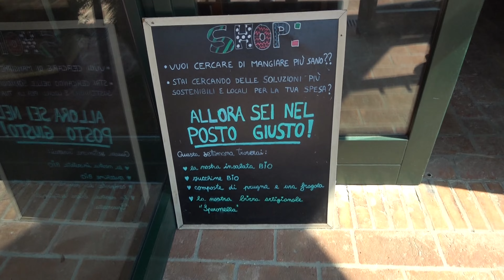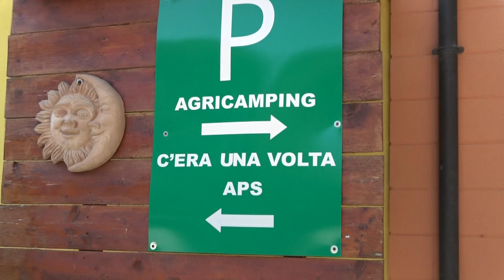28-07-2024 CERVARESE SANTA CROCE (PD) VIA REPOISE 73 LA BUONA TERRA BIOLOGICO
LA BUONA TERRA AGRITURISMO BIOLOGICO ALLOGGIO, RISTORAZIONE, AGRICAMPEGGIO, VENDITA PRODOTTI BIO, FATTORIA DIDATTICA. CELL: 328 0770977 DA QUESTO POSTO MERAVIGLIOSO IMMERSO NEL VERDE CON TANTISSIMI ANIMALI DI OGNI TIPO CHE MERAVIGLIA QUI' SI MANGIA DIVINAMENTE SOPRATTUTTO SANO TUTTO BIO CHE E IMPORTANTE PER LA SALUTE UN ABBRACCIO FORTE CON STIMA AMMIRAZIONE DAL VOSTRO AMICO TUTTO PER VOI FILMADOR RENATO ZILIO DA PADOVA